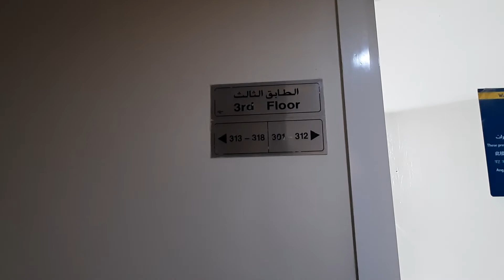X16 3rd Floor Lobby | England Cluster | International City